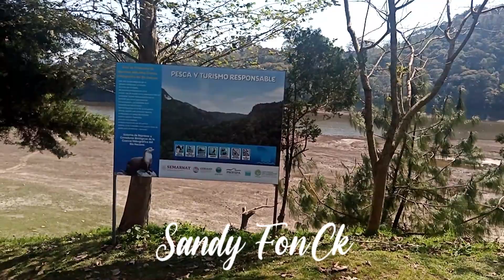DISFRUTANDO DE UNA RUTA DE AVITURISMO en PATOLTECOYA, HUAUCHINANGO PUEBLA | By Sandy FonCk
Hola!...el día de hoy visitaremos una nueva localidad de Huauchinango Puebla, donde podremos disfrutar de una deliciosa comida local y además de las aves en su habitat natural. Así que, acompañame!. Disculpen el audio, en unas partes el viento no permitió que fuera claro...sin embargo, trabajaré para mejorar ese aspecto.
Sandy FonCk.
Si eres nuevo en mi canal, te invito a visitar mis otros videos